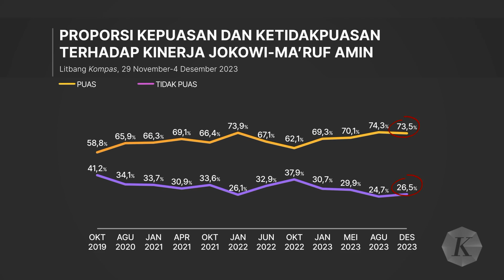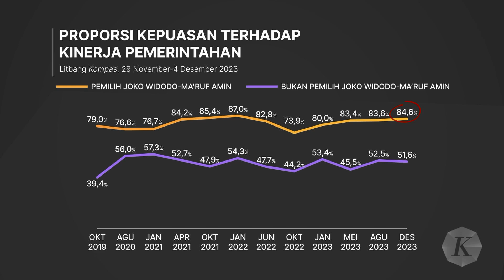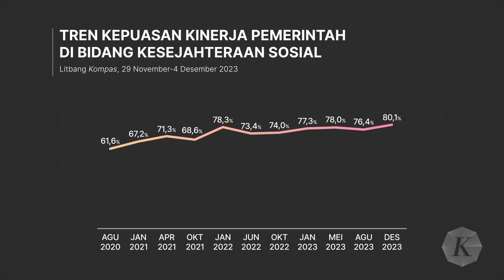Hasil Survei Kepemimpinan, Citra Presiden Joko Widodo Merosot Empat Persen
Survei Kompas periode Desember 2023 mencatat di tahun keempat pemerintahan Presiden Joko Widodo pada periode kedua, tingkat kepuasan publik terhadap kinerja pemerintahan terbilang tinggi. 73,5 persen responden menyatakan puas terhadap kinerja pemerintahan. Sebaliknya, ada 26,5 persen bagian responden yang menyatakan tidak puas.